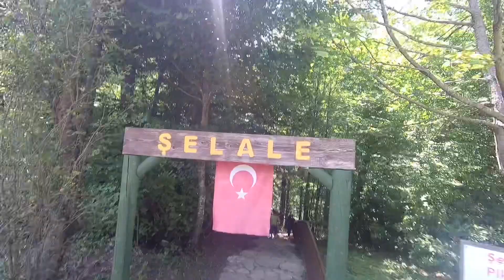Toptepe Panorama Kahvaltı ve Düzce Gezisi